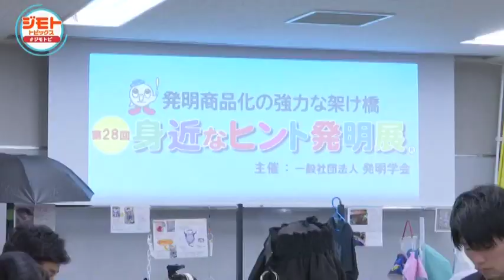身近なヒント発明展 2024秋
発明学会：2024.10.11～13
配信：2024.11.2